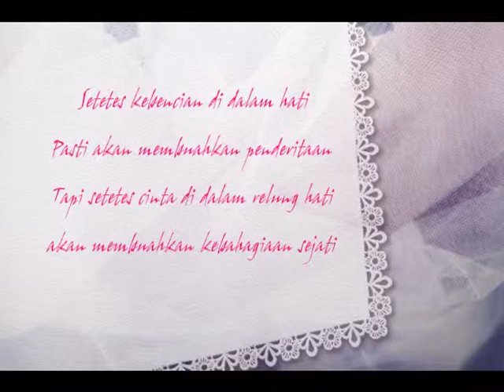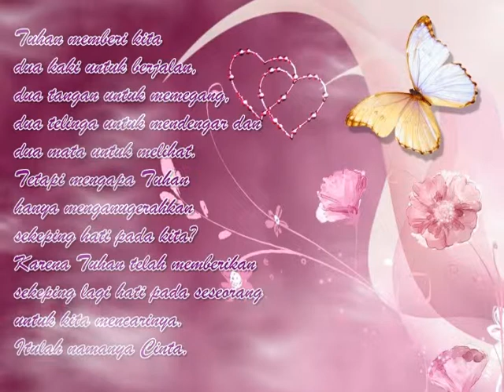Prewedding Lala & Akbar | NDP studio